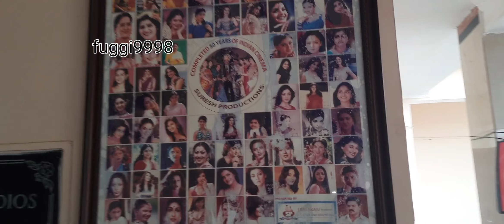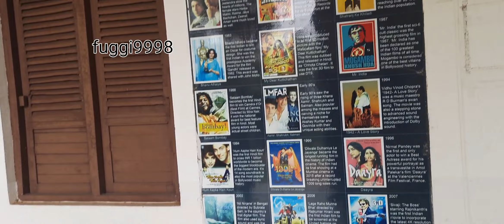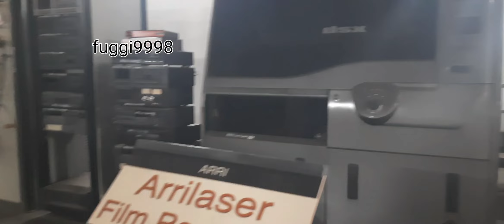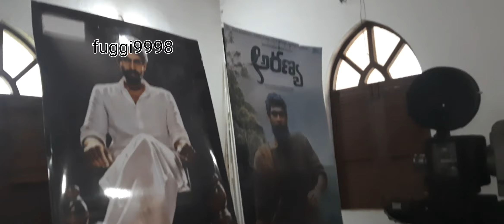vizag vlogs |vizagలో రామనాయుడు స్టూడియో🧐ఫిల్మ్ మ్యూజియం PSPKగారి బైక్ ఇక్కడ వుంచారుmustwatch